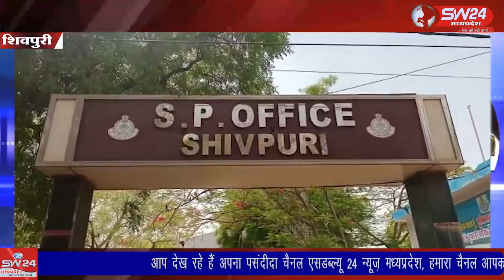SW 24 News Madhyapradesh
शिवपुरी नरबर मगरोनी से है यहां पुलिस चौकी अंतर्गत मामला 15 अप्रैल शुक्रवार रात का है अनवर खान जब अपने घर में सो रहे थे और सुबह उठ कर वह अपने बड़े भाई के लड़के जिस का इलाज कई दिनों से ग्वालियर में चल रहा था। शिवपुरी से युसूफ खान की रिपोर्ट